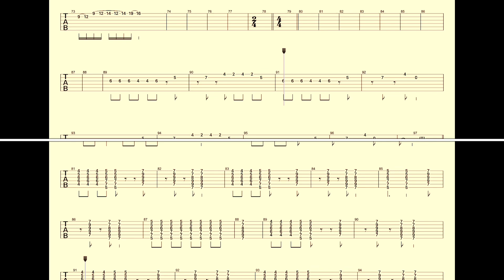【B'z】Band Score「STAY GREEN〜未熟な旅はとまらない〜」Guiter Score！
B'z『STAY GREEN〜未熟な旅はとまらない〜』Guiter Tab！